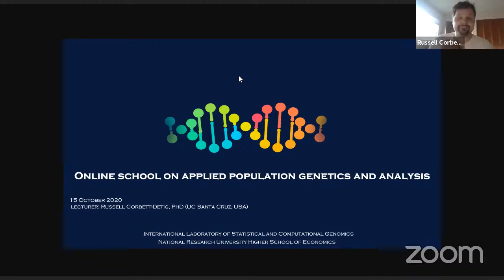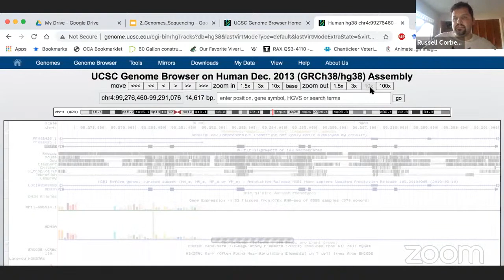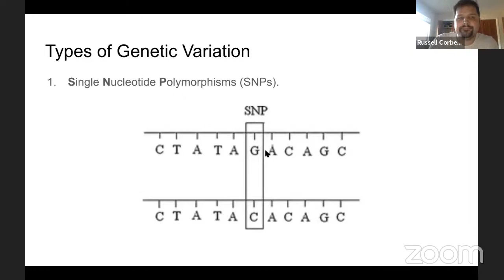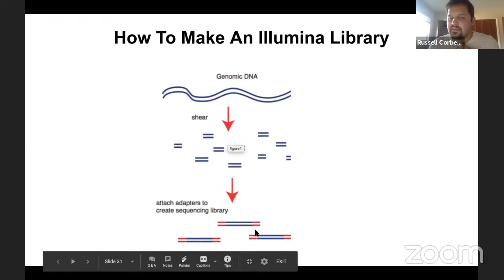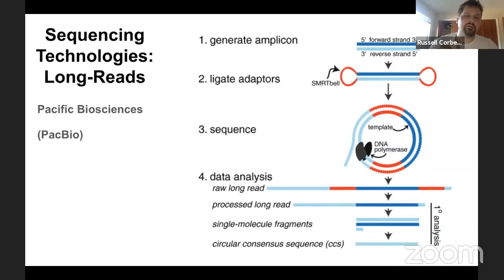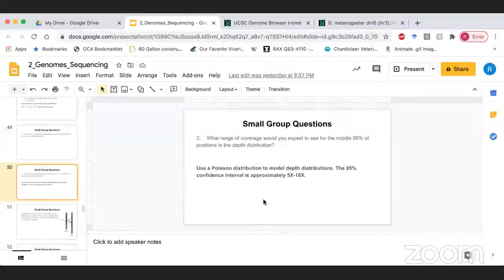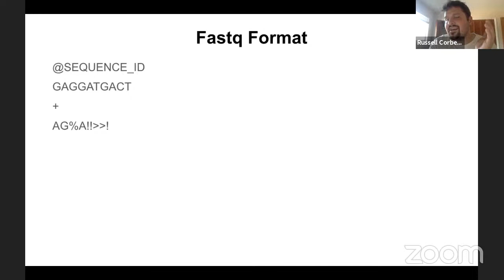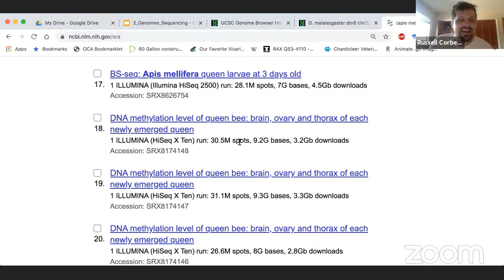Applied PopGen School - Lecture 5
"Genome sequencing assembly" by Russell Corbett-Detig, PhD (UC Santa Cruz, USA)

The online school on applied population genetics and analysis is organised by the International laboratory of statistical and computational genomics (National Research University Higher School of Economics, Moscow, Russia)

Co-organised by HSE Tikhonov Moscow Institute of Electronics and Mathematics (MIEM HSE)